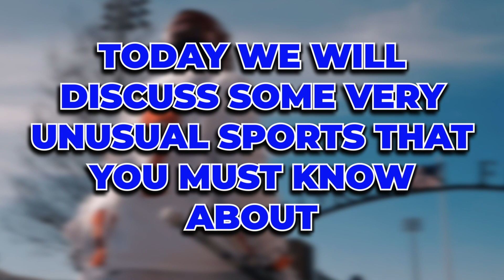The Most UNUSUAL Sports That You MUST Know About..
Welcome back to Victory Vault, today we are talking about The Most UNUSUAL Sports That You MUST Know About...

Let's get straight into it!